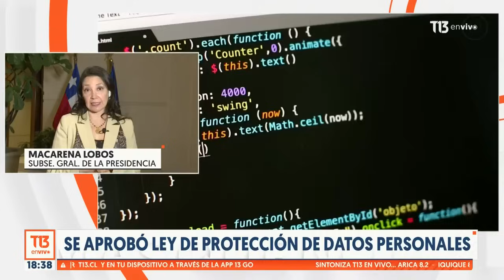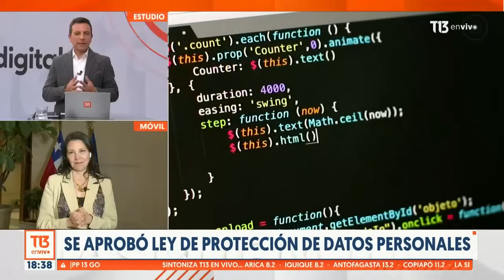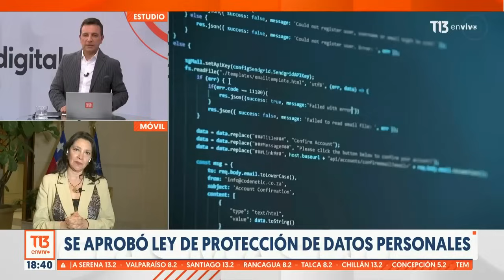Aprueban ley de Protección de Datos Personales: qué implica y cuáles son sus sanciones